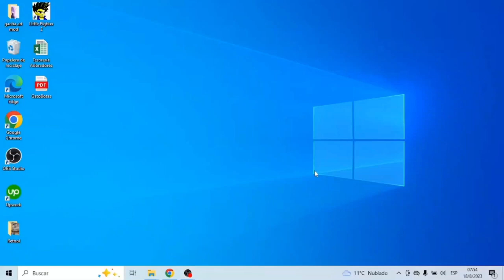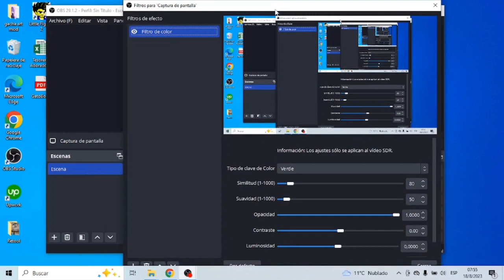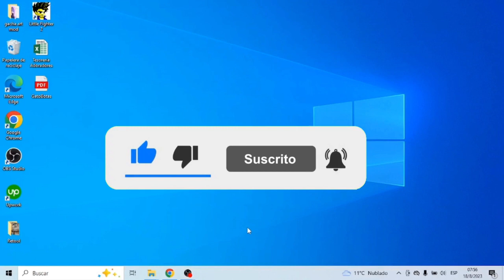Cómo QUITAR Bordes Amarillos En OBS | Sacar Bordes Amarillos En OBS